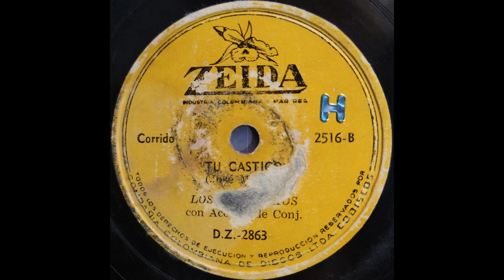TU CASTIGO - LOS RELICARIOS - Corrido. (Jose Muñoz)